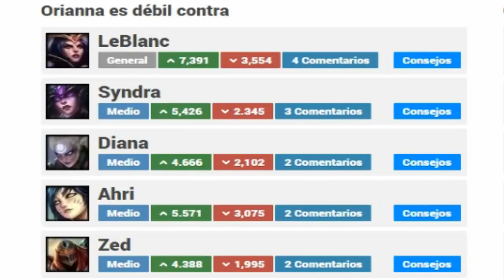GUIA ORIANNA LO BASICO COMO JUGARLA/MAESTRIAS/RUNAS/COMPRAS/COUNTERS LEAGUE OF LEGENDS S6 español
RUNAS MIN 4:50  MAESTRIAS 5:13 COMPRA 5:30 COUNTERS  6:28
LIKE PARA MAS VÍDEOS SUB COMENTA LIKE PARA MASSS :D
¡Envíame tus mejores jugadas o "trolleos" imposibles para salir en el canal! si quieres salir en un vídeo de jugadas de subs y de paso promocionas tu canal si tienes y quieres :))

Ayuda al canal graciasss!!! :))

Sigue mis locuras !!! :D

LEAGUE OF LEGENDS  español